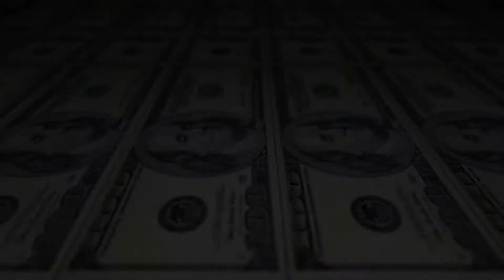Union Worker to Business Owner: Interview with Bruce Ragle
From Union plumber to business owner this interview with Bruce Ragle, owner of Glenrose Plumbing Service in Post Falls Idaho is packed with great information. In this episode we will cover Bruce's story of getting started with the plumbing trade right out of high school and leaving the union to run his own plumbing company in North Idaho with his wife. We talk about how his business is currently doing with expanding as well as what their plans are for the future of the company...and a very exciting announcement of what Glenrose Plumbing is doing for the community!